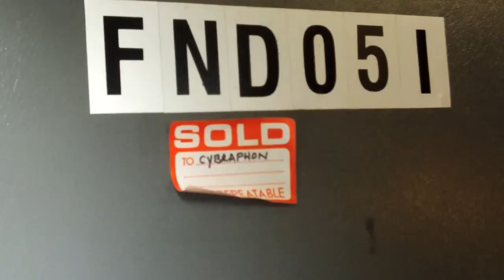Episode #10.3: FOUND - "Anti-Climb Paint"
For our tenth session, we managed to get something a little bit special, the first performance of FOUND using their latest art installation, Cybraphon, as a backing band. Cybraphon is - by some distance - the barmiest object ever conceived by anyone, anywhere. Tommy from FOUND describes it as 'a musical cupboard with a personality that's attached to the internet'. Bear with us - this could take some time...

FOUND aren't just a band, y'see, they're an art collective, and quite a bonkers one at that. What they've spent over six months conceiving, designing, engineering and constructing is a collection of acoustic instruments, housed in an antique wardrobe, engineered to be mechanical and then electrified it so it can be controlled externally as well as programmed. It's also connected to the internet.

When we met up with them, Cybraphon was only just operational, not yet the finished article, like C3P0 in The Phantom Menace - works fine, just not decorated yet. This in no way takes away from the astonshing impact of the thing. It looks like something out of Jules Verne, chock full of Victoriana, rare and antique instruments and the equipment used in early experiments with electricity, but attached - preposterously - to an Apple laptop.

It's going to be installed over August in the Inspace Gallery in Edinburgh, where it will spend its time scanning the internet for references to itself, scanning the contents and dependent on whether discussion of it is positive or negative, will play music that reflects online discussion. If someone says it's a stupid idea, Cybraphon will be sad, and clicky little dirges will spew forth; if we all cheer madly, and applaud its genius, it will be deliriously happy and we'll get the soundtrack accordingly.

FOUND themselves have composed various pieces for Cybraphon, but today we were treated to three of their own songs, while the cupboard gleefully clicked and whirred and droned and pinged away in the background.

For the third track of the day though, we left Cybraphon to cool off, ventured outdoors for a bit, and gathered the band round the discarded skeleton of an unused sculpture for a foot-stomping version of 'Anti-Climb Paint'. Any band who can pull off all the good bits of the Violent Femmes, without sounding dated or plagiarised deserves your love - a cracking version of a great track, and a grinning full-stop to by far and away the oddest but artiest session we've done yet.

FOUND will be unveiling Cybraphon from 5th August at Edinburgh's Inspace Gallery, where they'll also be doing a live performance on the 13th. Entry is free, but ticketed, and available at cybraphon.eventbrite.com.

Find out more about FOUND at foundtheband.com
Find out more about Cybraphon at cybraphon.com